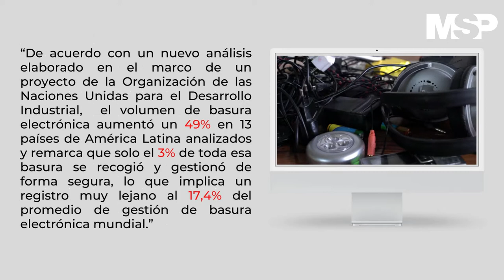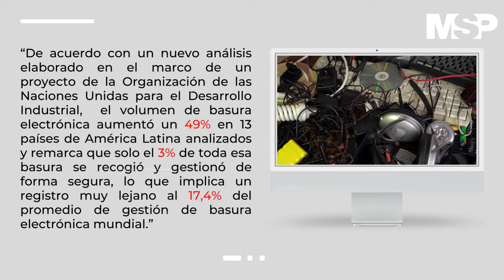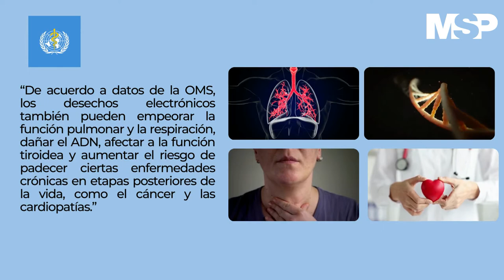Desechos Electrónicos: Un enemigo silencioso para nuestro planeta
CanalMSP I La Asociación Internacional de Organizaciones de Responsabilidad de Productores de Residuos Electrónicos, indicó que la generación mundial de desechos electrónicos está creciendo anualmente en 2 millones de toneladas y para el año 2030 se llegaría a los 74 millones de toneladas, agregó la plataforma.

Para más información conéctate con la cápsula informativa preparada por el equipo de